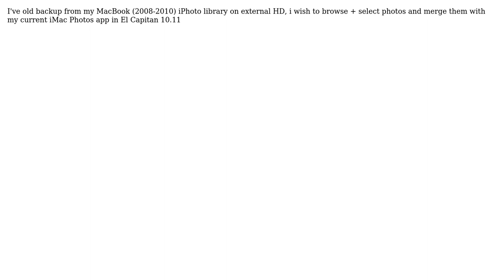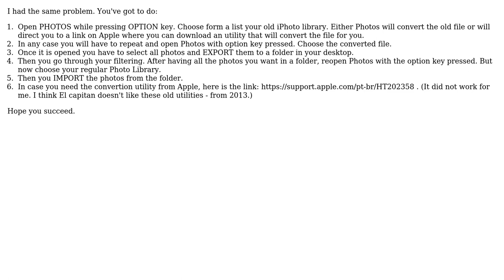Apple: Restore photos from old iPhoto library backup to new Mac Photos app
With thanks & praise to God, and with thanks to the many people who have made this project possible! | Content (except music & images) licensed under CC BY-SA | Music | Images & others | With thanks to user Walter Rodrigues Filho user Stuart H user iLearnSomethingNew and the Stack Exchange Network Trademarks are property of their respective owners. You are responsible for your own actions.